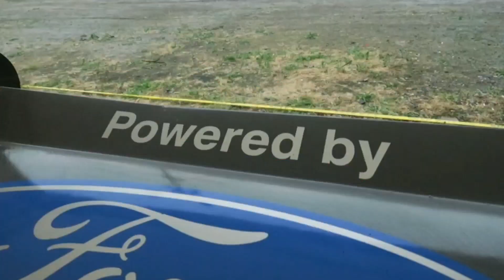Autocross || Matschenberg|| Day 1 || 2022